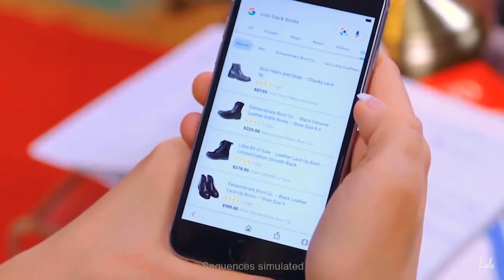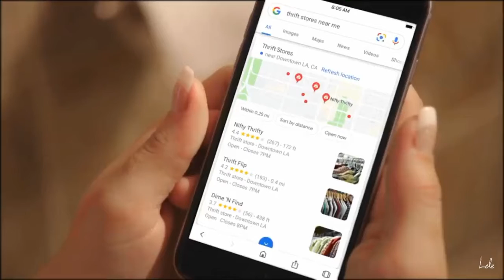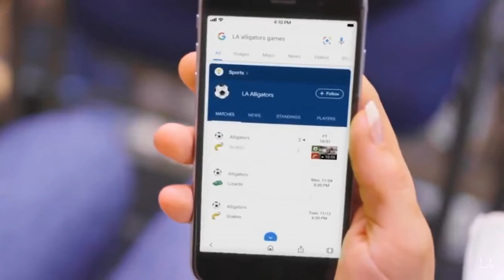How To Make a Friend in 10 Hours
(Lele Pons)